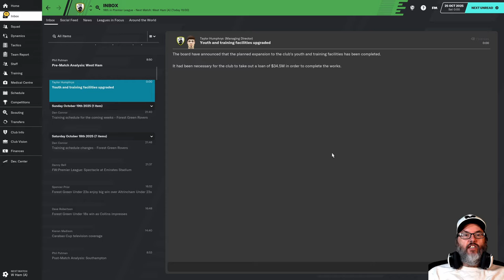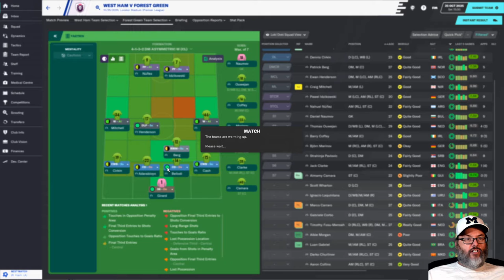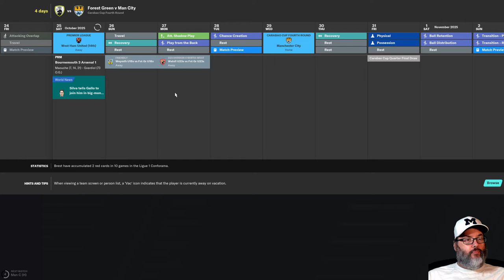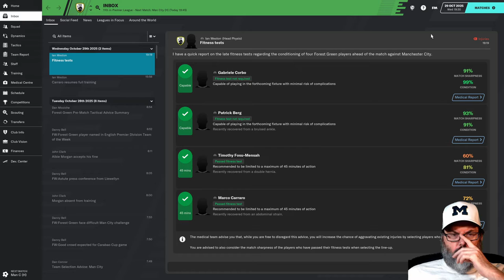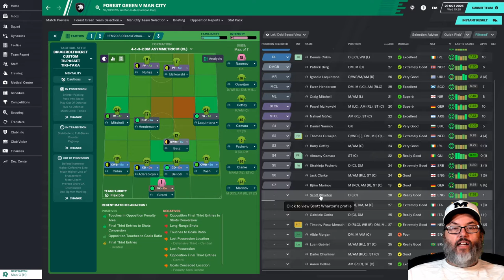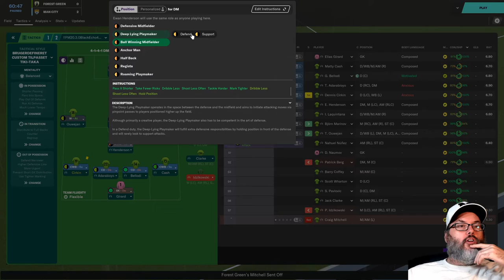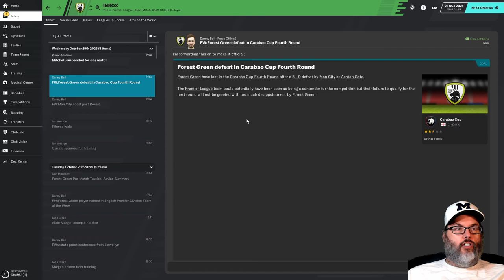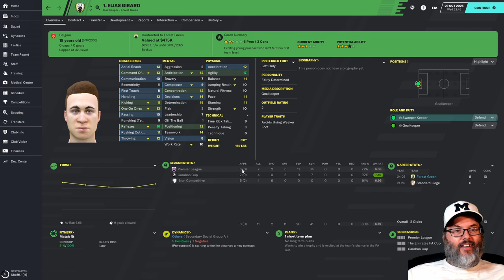FM20 - Forest Green Rovers - Ep - 55 - Carabao Exit